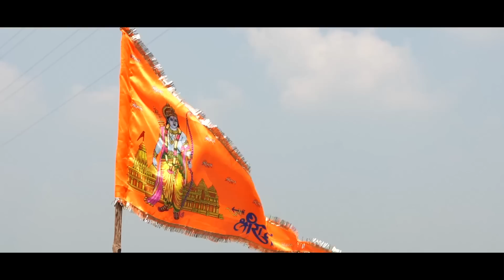Behind The Scenes: Adipurush Teaser Launch Event | Prabhas, Kriti Sanon | Om Raut | Bhushan Kumar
Presenting the glimpse of the teaser launch event of Adipurush

ADIPURUSH
CELEBRATING VICTORY OF GOOD OVER EVIL

Gulshan Kumar and T-Series present
A T-Series Films and Retrophiles production
Starring Prabhas, Saif Ali Khan, Kriti Sanon, Sunny Singh,
Directed by Om Raut.
Produced by Bhushan Kumar, Krishan Kumar, Om Raut, Prasad Sutar, Rajesh Nair

Adipurush releases IN THEATRES on 16 June 2023 in IMAX & 3D!

Watch it in Hindi, Telugu, Tamil, Kannada, Malayalam.